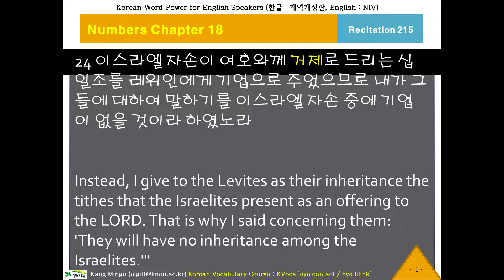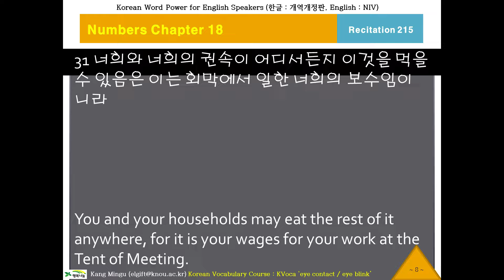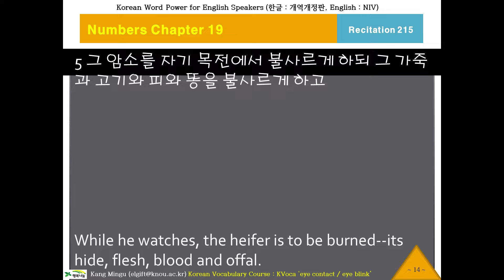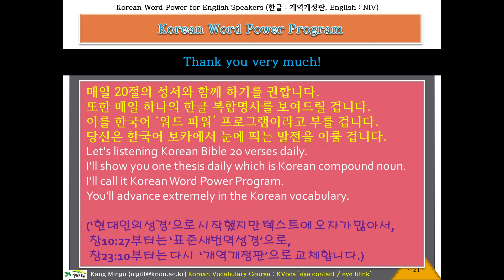케이바이블 215, Korean Word Power, Korean Bible, Numbers Chapter 18 Verse 24, 외국인을 위한 한글성서 낭독, 민수기18장24절